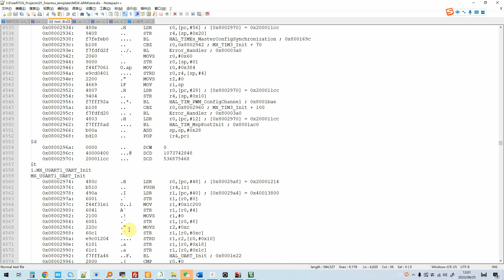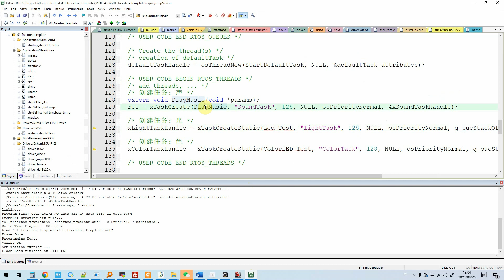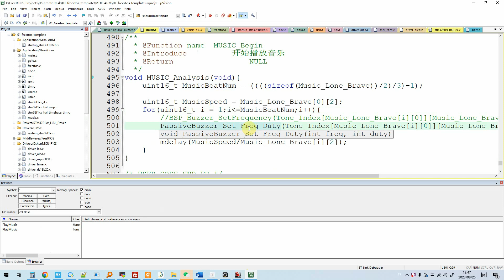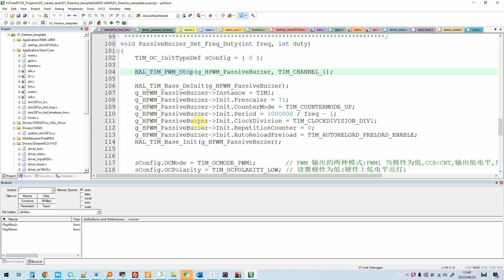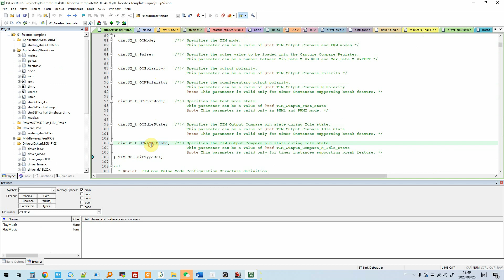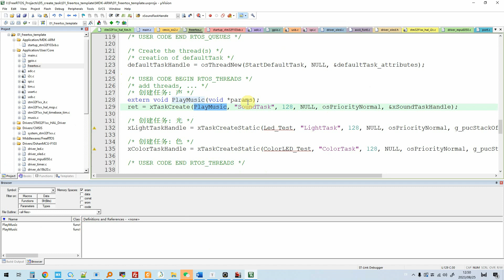[5-1-2]_Create task_Estimate stack size